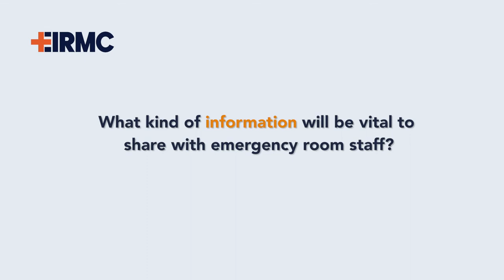When to Take Your Child to the ER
Regina Harkness, RN in EIRMC's ER, shares information on when you should call your doctor about your child's symptoms; when you should go straight to the ER; and when you should call 911.  To learn more about the ER at EIRMC, please